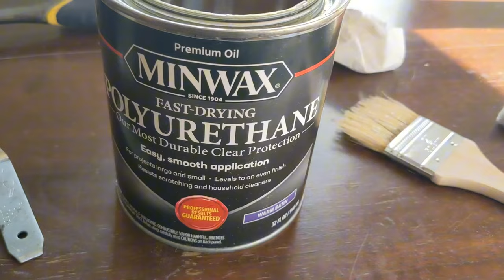Refinishing An Old Rocking Chair